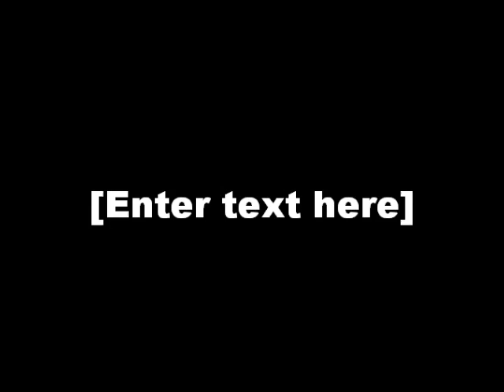THE EIGHTIES MATCHBOX B-LINE DISASTER monsieur cutts LIVE.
monsieur cutts live 24/5/10 the cluny newcastle